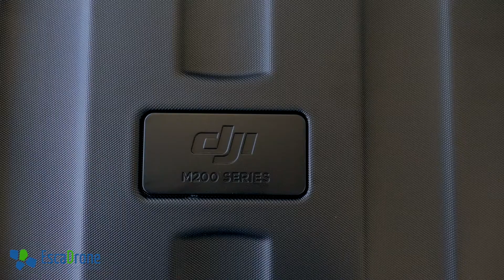Drone DJI MATRICE 200 / 210 Unboxing présentation et assemblage - Escadrone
l'équipe Escadrone présente le contenu de la boite des drones de la gamme Matrice 200 de DJI.
Distributeur Français de drones techniques pour des usages professionnels, Escadrone saura vous accompagner et vous conseiller dans le choix du drone le plus adapté à vos projets parmi une large gamme d'outils.
Contactez nous via le formulaire de notre site pour recevoir immédiatement devis et fiches produits.
Escadrone.com experts en drones techniques, formation et photogrammétrie

crédits audio : ALBIS Juicy & AUDIONAUTICS Namaste